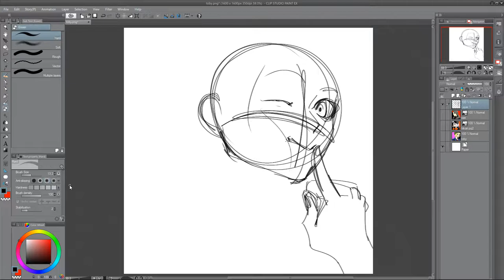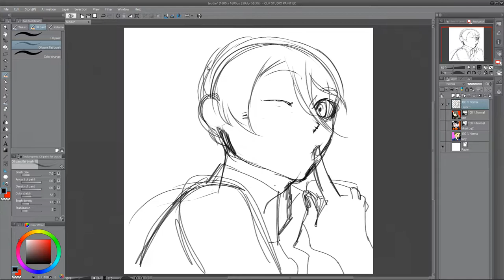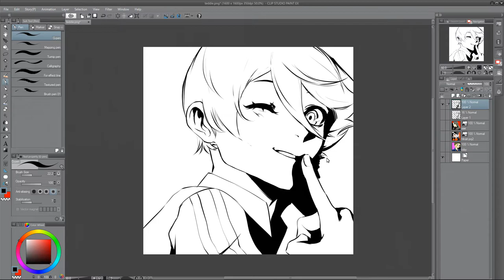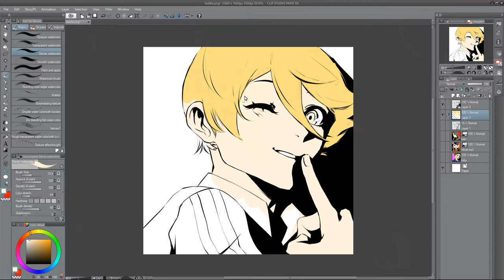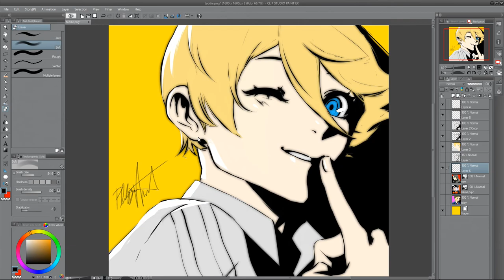Drawing Teddie From Persona 4 - [Commission - Happy B-Day Neni!]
Hey everyone, please enjoy this video of my process video for my drawing of Teddie from Persona 4 which was actually a commission for a gift for Neni whom you may already know is a great persona-centric creator here on youtube!